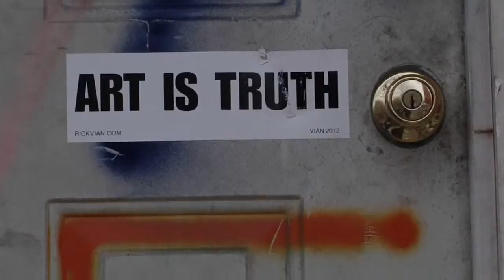Heidelberg Project PSA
The Public Service Announcement my team and I created at Specs Howard for the Heidelberg Project in downtown Detroit.